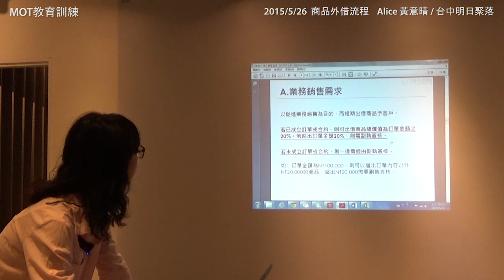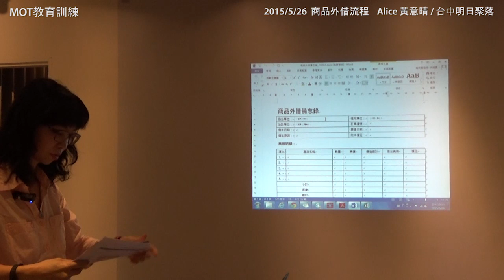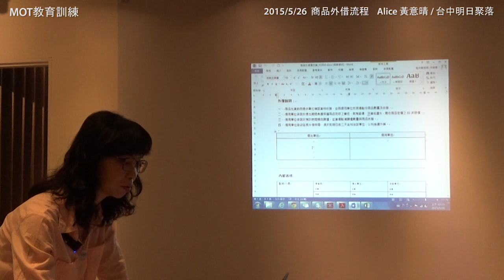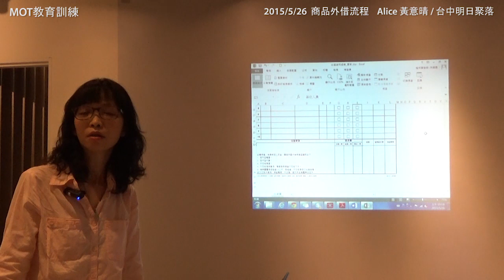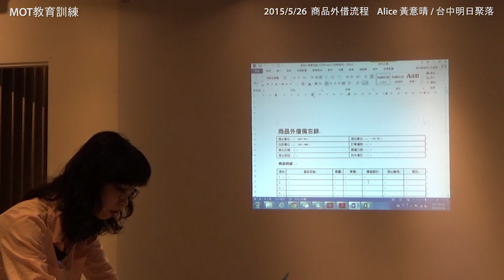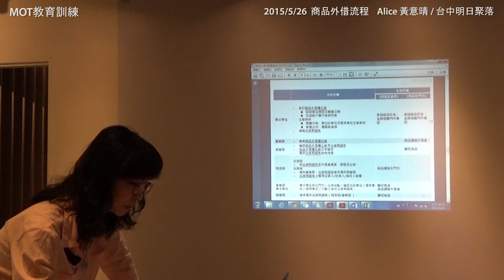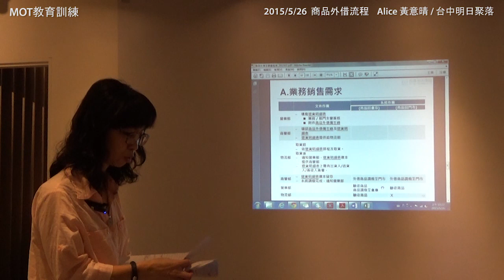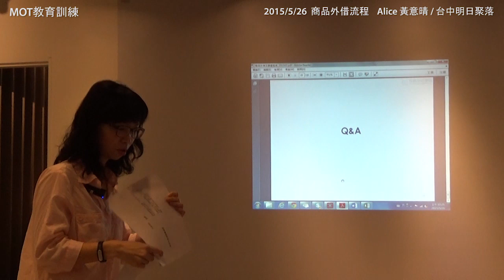20150526 MOT台中 外借流程 720P